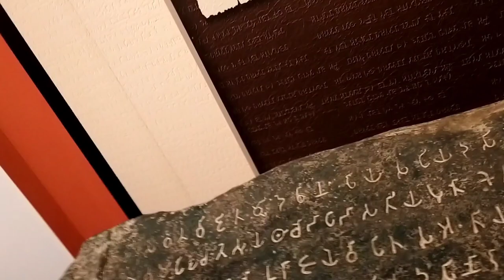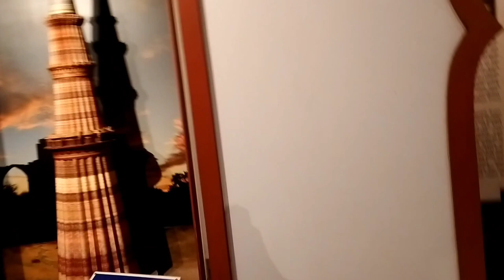My first vlog | 105k views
volg
volgistics
volga germans
volga river map
volga car
blogger
volg zangief
volg meaning
dhl volg pakket
volg vs mike elliot
vlog camera
volg in english
volg vs mike
volg chocobo
volg white fang
volg aktionen
volg ai
volg aeschi
alexander volg zangief
a volga tale
ardez volg
aktionen volg
andeer volg
a vogel
a vogel allergy relief
a vogel herbed sea salt
a vogel products
vlogbrothers
vlogbrothers cancer
vlogbox
vlogbrothers soap
vlogbrothers merch
vlogbrothers age
vlogbrothers controversy
vlogbrothers john green
vlogbrothers the format
bpost volg je zending
bts vlog
best vlog
black vlog
bellwald volg
brigels volg
bivio volg
bergün volg
bier volg
bever volg
vlog creations
vlog camera cheap
vlog creations merch
vlog camera canon
vlog creations cast
vlog creations ross
vlog camera for youtube
chevy volt
country life vlog
cafe vlog
canon vlog camera
vlog car
chocobo mystery dungeon volg
chevrolet volt
chips vlog
celerina volg
volg definition
volg dutch
vlog definition
vlog def
vlog define
vlog diary
vlog star
vlog description
does ippo beat volg
daily vlog
does vlog come back
does volg become world champion
dpd volg pakket
dhl volg je pakket
dubai vlog
dog with a vlog
dancy vlog
volg eschenz
elvish yadav vlogs
eid vlog
english volg
emmetten volg
ennetbürgen volg
vlog meaning in english
embrach volg
ettiswil volg
emploi volg
eggersriet volg
volg flims waldhaus
volg familienkreis
volg feldis
food vlog
flare volg toram
first vlog
flare volg toram location
ftan volg
founex volg
fenaco vlog
falera volg
flaach volg
flims volg
volga german surnames
volga gaz 24
volga germany
volga gambit
volga gaz
volga gaz 21
volga german genocide
volga greek
goedheid en guns sal my volg
gae bolg
glace volg
gletterens volg
guarda volg
gutenswil volg
gibswil volg
gipf oberfrick volg
gunzgen volg
gersau volg
volg hajime no ippo
hajime no ippo volg
hajime no ippo volg vs mike
hombrechtikon volg
hausen volg
hettlingen volg
hirzel volg
hedingen volg
hägglingen volg
hagenbuch volg
hornussen volg
volg ippo
vlog ideas
vlog in spanish
vlog in korean
vlog ideas 2023
vlog intro
vlog intro ideas
vlog in french
vlog in chinese
ippo vs volg
inloggen volg je woning
innertkirchen volg
illnau volg
immensee volg
islikon volg
volg in der nähe
volg in bülach
volg in savognin
volg in sent
volg je zorg
volg je pakket
volg jobs
volg je me nog
j vlogs
jessica vlog
japanese vlog
jannat mirza vlog
j vloggers
jason vlog
jatie vlog
j house vlog
joshi vlogs
jungkook vlog
vlog kit
volg kreuzworträtsel
korean vlog
k vlogs
kpn volg je bestelling
kandersteg volg
kind volg systeem kinderopvang
kartoffeln volg
kreuzworträtsel volg
künten volg
kurse volg
küngoldingen volg
vlog lighting
vlog luts
vlog logo
vlog lighting kit
vlog là gì
vlog life
vlog lens
vlog lighting setup
vlog lifestyle
lisa vlog
laax volg
lenzerheide volg
la punt volg
lohn volg
laax murschetg volg
lungern volg
leissigen volg
lengnau volg
vlog meaning
vlog music
vlog microphone
volg mijn zending.be
vlog mic
vlog microphone for iphone
vlog music youtube
mag goedheid en guns jou volg
meaning of volg
mrb vlog
männedorf volg
meisterschwanden volg
meggen volg
maur volg
mettmenstetten volg
volg near me
volg name
volg nürensdorf
volg nendaz
nikku vlogs
new vlog
niku blog
nepali vlog
nike vlog
nita shilimkar new vlog
nyc vlog
nada vlog
niederbüren volg
nürensdorf volg
volg or volg
volg oberwil
volg ons op instagram
volg oberbipp
volg online
omg vlogs
obfelden volg
op volg
oberwil volg
offene stellen volg
oberhofen volg
obersaxen volg
oberwald volg
oberglatt volg
oberbipp volg
volg pronunciation
volg pfp
vlog pronunciation
vlog phone holder
vlog platforms
vlog private story names
vlog podcast
vlog picture
postnl volg je pakket
prima vlog
postnl volg pakket in buitenland
post volg
parnassus leerling volg systeem
pizza vlog
prosecco volg
pizzateig volg
pfaffnau volg
pfyn volg
vlog questions
vlog quotes
vlog que es
vlog quiz
vlog questions to ask yourself
vlog questasim
vlog quang linh
vlog questa
vlog qatar
vlog questions for couples
vlog quark
quang linh vlog
quinoa vlog
vlog qemiq
que es un vlog
quote volg je hart
que es volg
quöllfrisch volg
sendo vs volg quien gana
volg je dromen quotes
volg rechts
volg record
volga region
volga red rising
volga river facts
volga rice
rakib hossain new vlog
rimorav vlogs
range rover vogue
rabia vlog
rickenbach